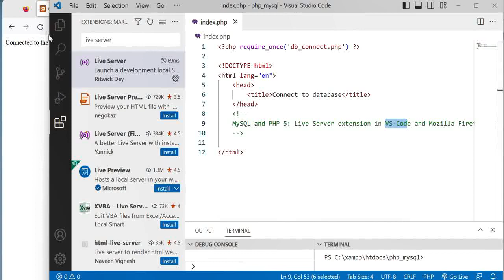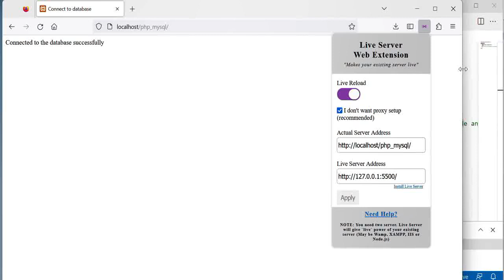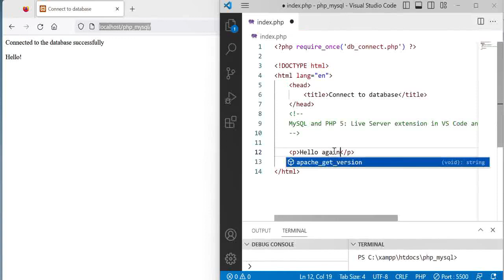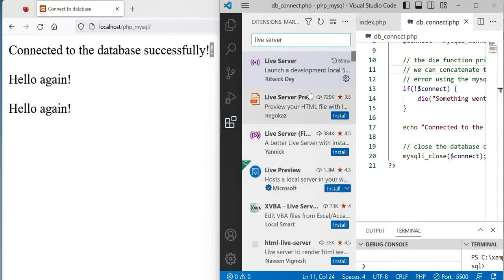PHP and MySQL 5: Live Server extension in VS Code and Mozilla Firefox (or any browser)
Live Server extension in VS Code and Mozilla Firefox (or any browser).

Note: Manually refresh the page in the browser after the first save (once extensions have been installed and setup) only.  Then auto reloading will work after each save.